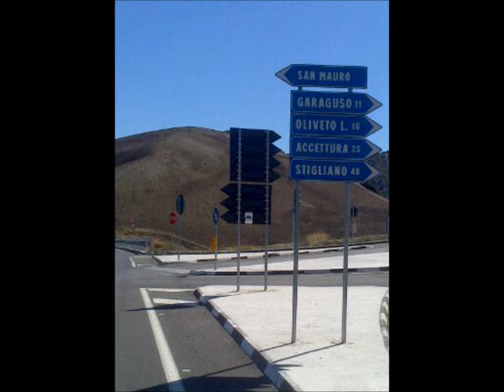ADDIO TERRA MIA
QUESTO VIDEO LO DEDICO A TUTTI I LUCANI CHE HANNO LASCIATO LA LORO TERRA.